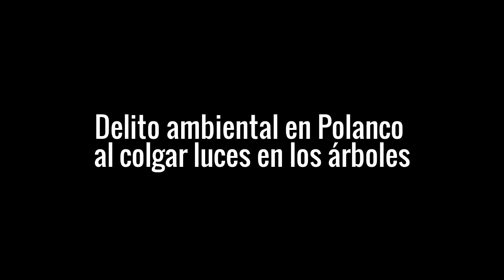Delito ambiental en Polanco al colgar luces en los arboles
Poder Anti Gandalla junto con la Delegacion Miguel Hidalgo retira las luces instaladas sobre los arboles que se encuentran frente a los comercios de Polanco, las cuales dañan a los arboles, conformandose así un delito ambiental. La prohibición de esta práctica se encuentra dentro de la Norma Ambiental para el Distrito Federal NADF-006-RNAT-2012, que dice:
9.12. En los árboles y arbustos no podrá colgarse, fijarse, pintarse o pegarse publicidad o propaganda electoral, ni colocarles cualquier objeto ajeno como clavos, alambres, lazos, tornillos, o lámparas y bultos que dañen su tallo.